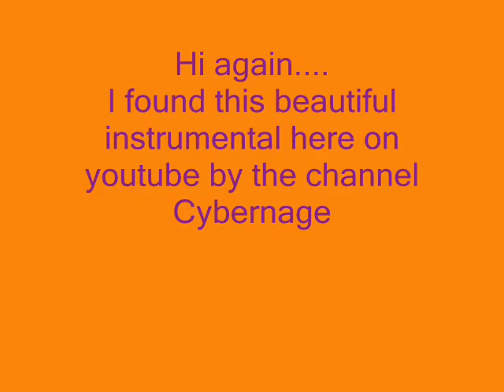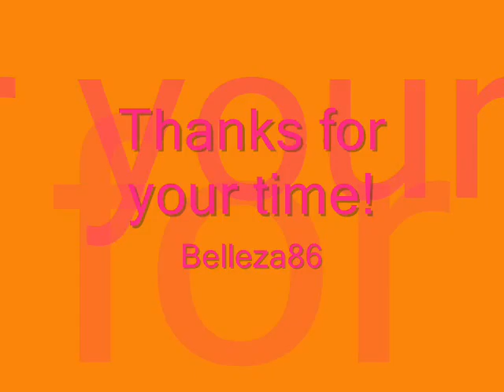Still in love - me singing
Me singing Still in love - this is my own lyrics and the instrumental is by Cybernage ;)